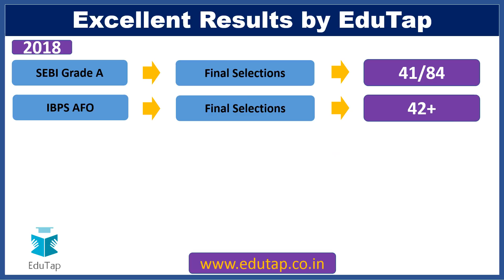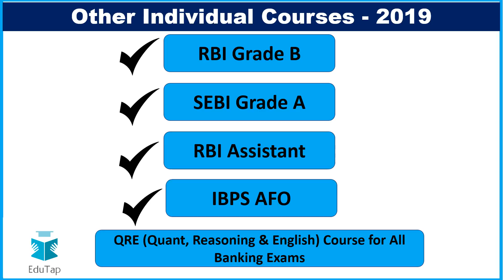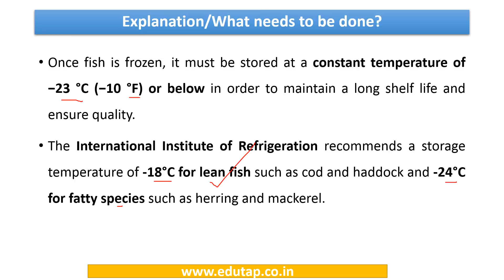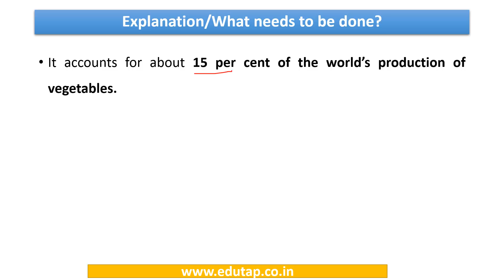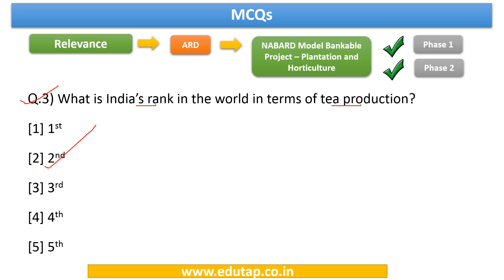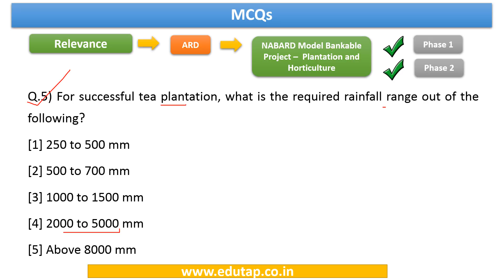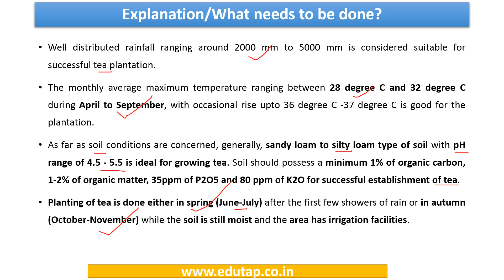Lecture 22|Target NABARD Gr A and B 2019|5 MCQs a Day Series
In this series, we shall discuss 5 MCQs each day covering the various components of NABARD Gr A and Gr B 2019. The series would include both the Static and the Current Affairs portions.

1. NABARD Grade A 2019 + RBI Grade B 2019 (Full Phase 1 + Full Phase 2):

2. NABARD Grade A 2019 + RBI Grade B 2019 (Phase 1 Mock Tests + Full Phase 2):

3. NABARD Grade A 2019 + SEBI Grade A 2019 (Full Phase 1 + Full Phase 2):

4. NABARD Grade A 2019 + SEBI Grade A 2019 (Phase 1 Mock Tests + Full Phase 2):

5. NABARD Grade A 2019 + RBI Grade B 2019 + SEBI Grade A 2019 (Full Phase 1 + Full Phase 2):

6. NABARD Grade A 2019 + RBI Grade B 2019 + SEBI Grade A 2019 (Phase 1 Mock Tests + Full Phase 2):